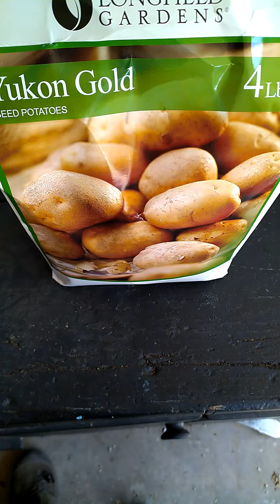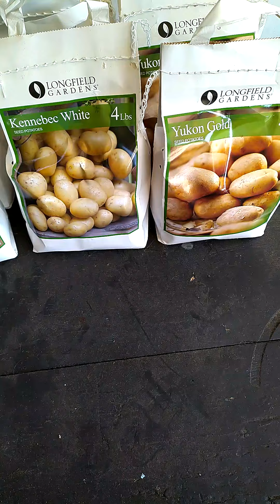Seed potatoes! what's your method for planting?